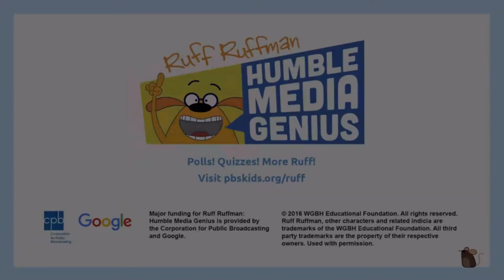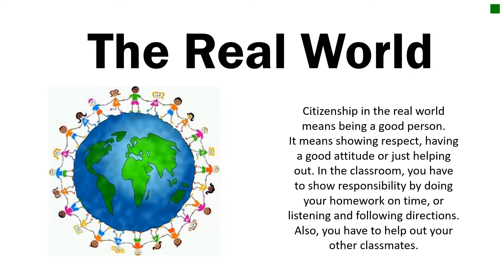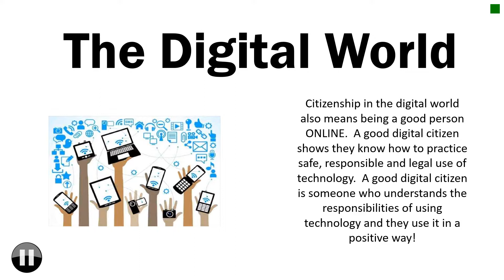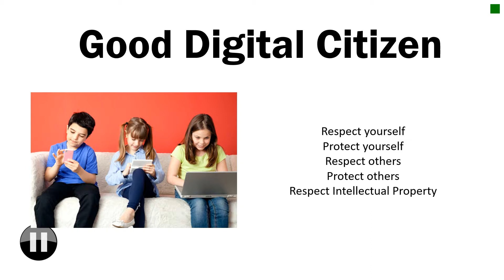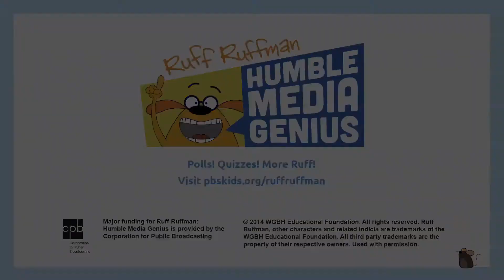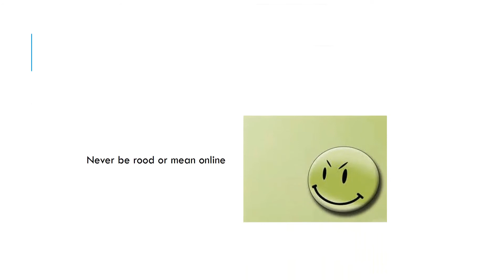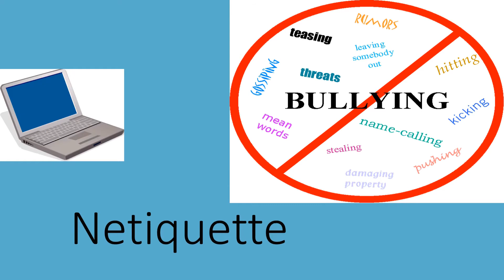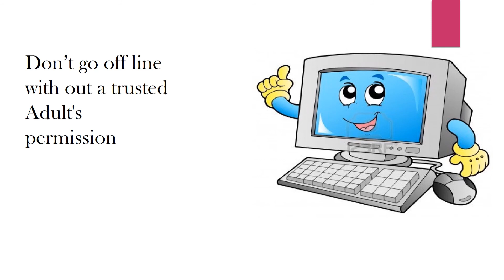Digital citizenship Intro 2018